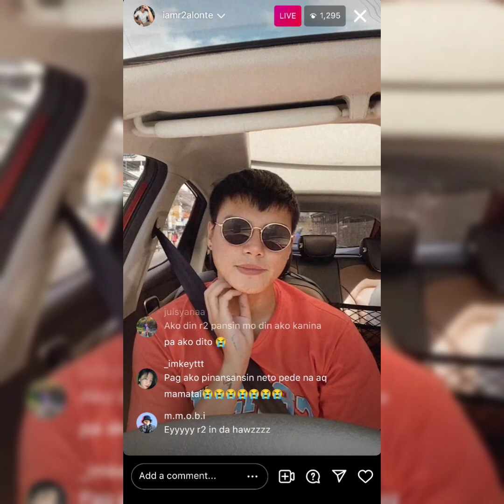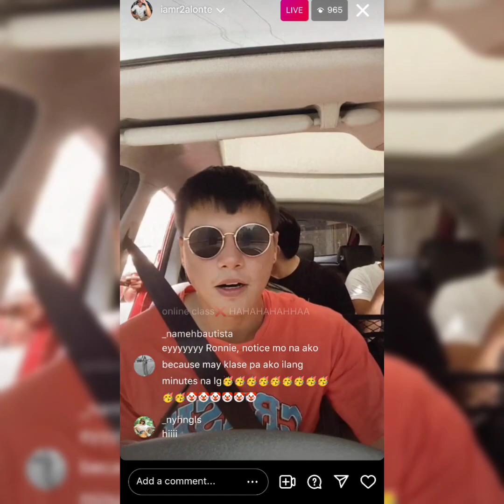RONNIE ALONTE INSTAGRAM LIVE TODAY (Jan. 6, 2022)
Instagram Live! Ronnie Alonte